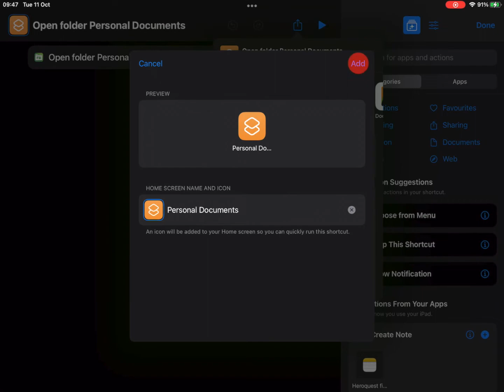How to Create Folder Links on your iPad/iPhone Homescreen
We show you how to easily create folder links on your iPad/iPhone home screen. Quickly access any folder location such as PC, Mac, cloud storage or local shared iOS app folders.

Download the FileBrowserGO App for a FREE 14 day trial or Purchase the Full App FileBrowser Professional from the AppStore.

Find out more about FileBrowser Professional’s advanced file management features